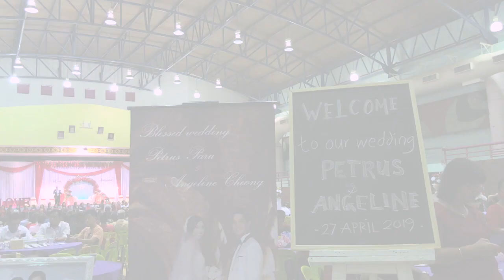Petrus & Angeline Wedding Film | Lawas Wedding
Congratulation to Petrus & Angeline. Lun Bawang Wedding in Lawas Indoor Stadium.

Filmed and Edited by:  Elisha Batuncang

Ceremony & Reception Venue: Indoor Stadium, Lawas